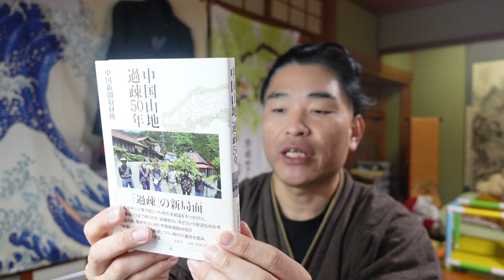【隠居TV】岡えり子さんの「励みになる一言」（NGカット）